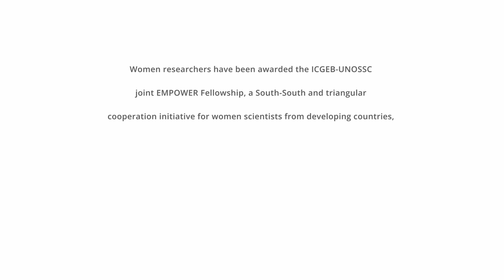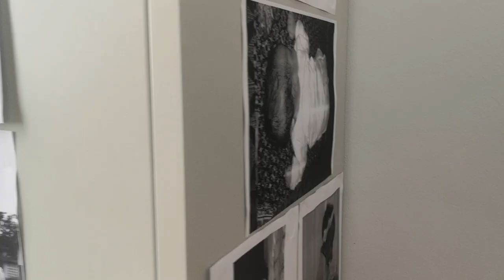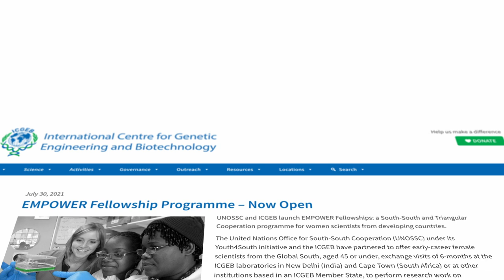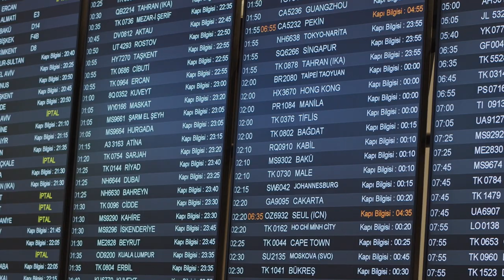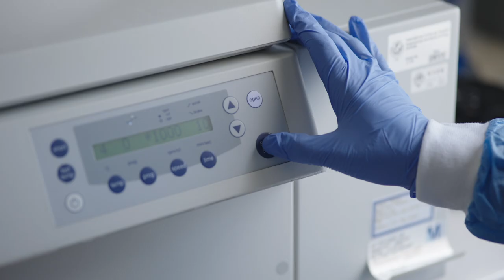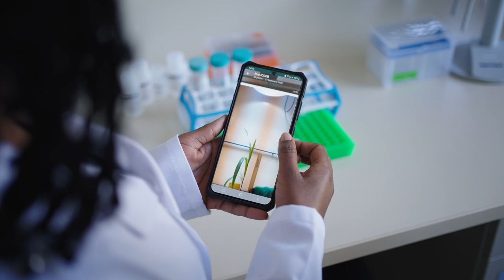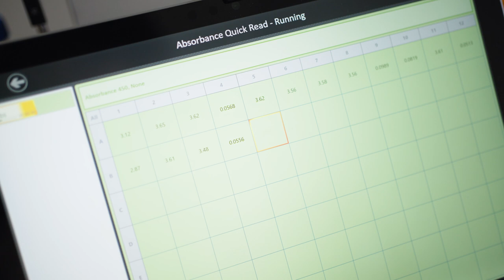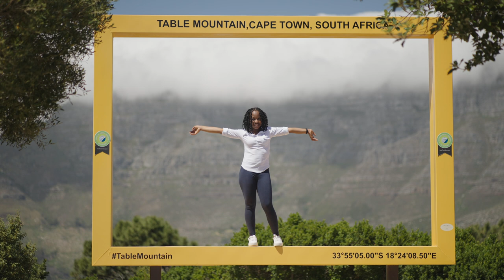UNOSSC EMPOWERED 2022 Full Documentary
Jointly launched by ICGEB and the United Nations Office for South South Cooperation in Doha, the short documentary recounts the adventures of five women scientists from the Global South awarded Empower Fellowships. They brought forward their research during their 6-month stay in the labs at ICGEB Cape Town and New Delhi.
On International Women's Day 2023, we celebrate Women in Science